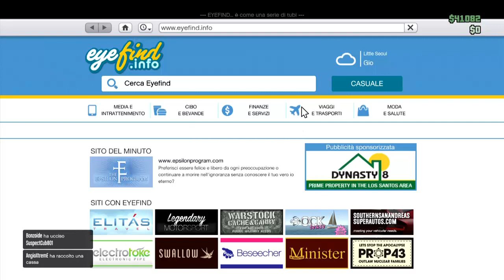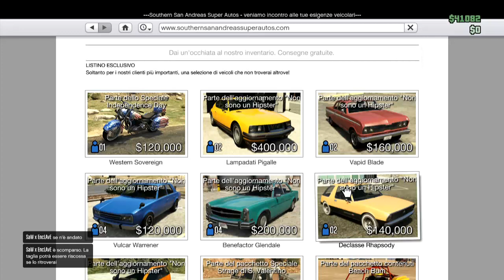GTA 5 ONLINE ITA HD-La Gara Più Pazza del Secolo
Eccomi tornato su gta 5.Il video non è lunghissimo ma spero che vi piaccia se cosi fosse vi esorto a lasciare un bel mi piace e a iscrivervi al canale :D